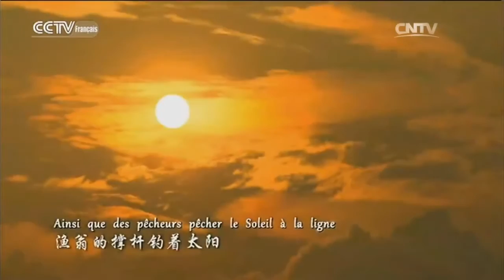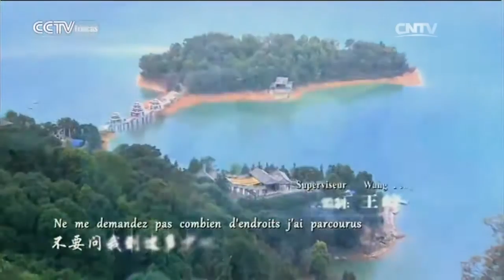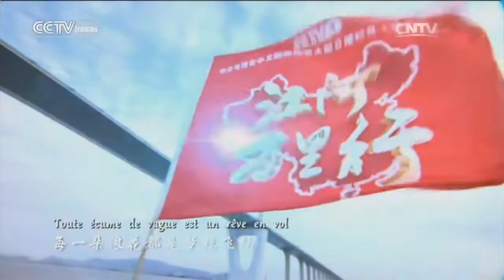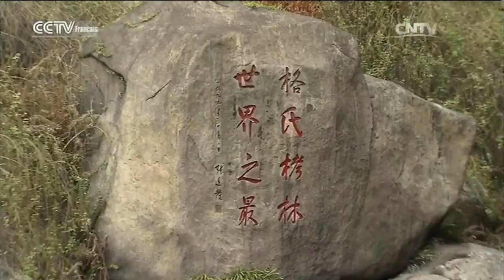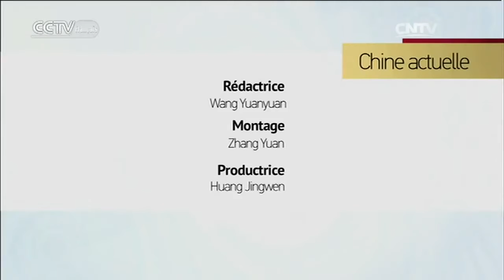Le fleuve Minjiang, eau de la rivière Shaxi et origine du peuple du Fujian